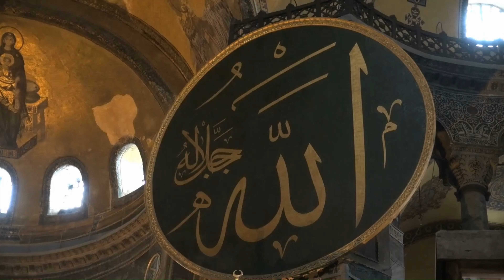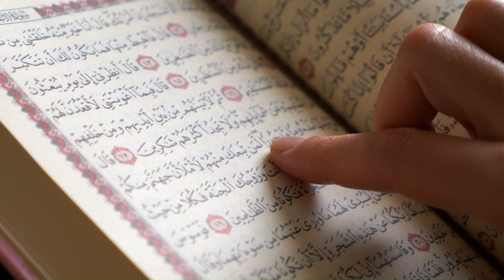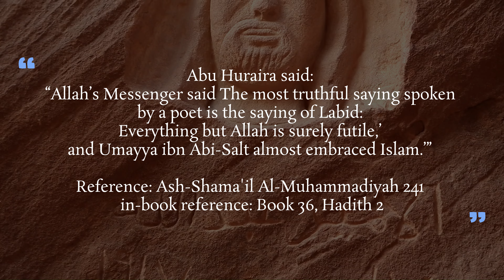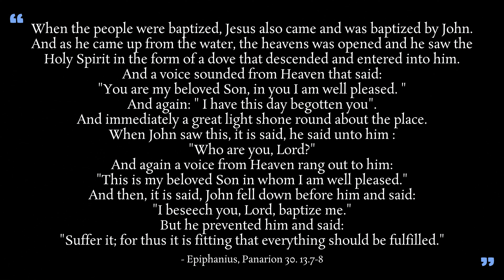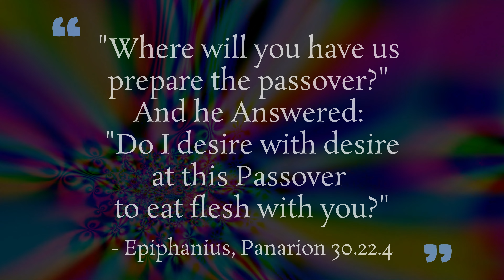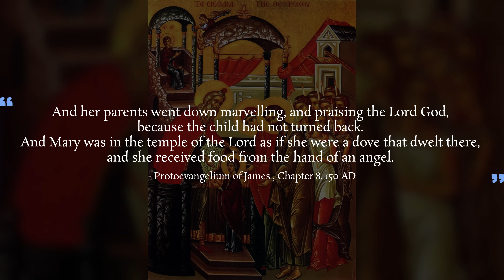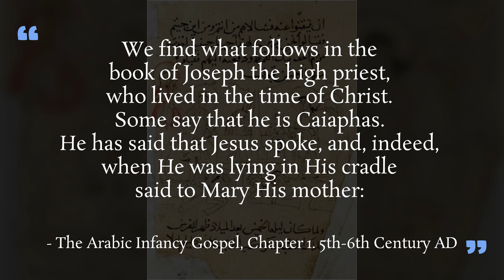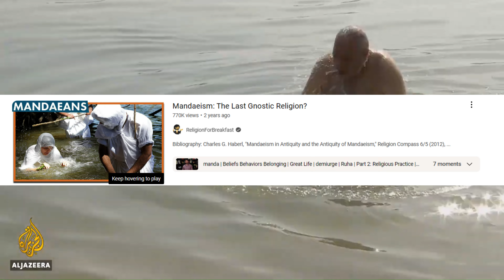Was Jesus a Muslim? - an in-depth analysis